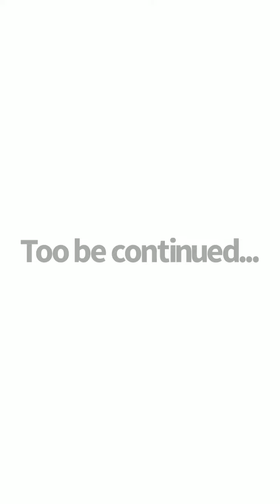Season 4 Plush fighters: Team Luigi vs Luigi Black and Nightmare Bowser 14/16 the final fight 2/3